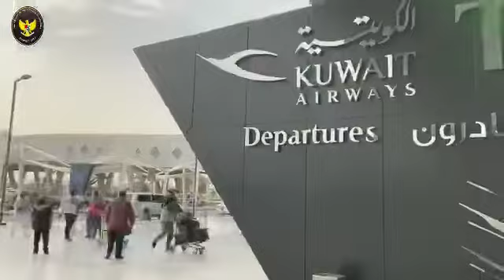164 WNI dari Kuwait pulang ke Indonesia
Pada 10 Mei 2020, 164 WNI peserta program amnesti/repatriasi pulang ke tanah air dengan penerbangan Kuwait Airways. Pemulangan ini melalui proses 1 bulan penuh untuk pendataan, pendaftaran sampai perijinan secara terkoordinasi dengan instansi terkait Pemerintah Kuwait dan Pemerintah RI.